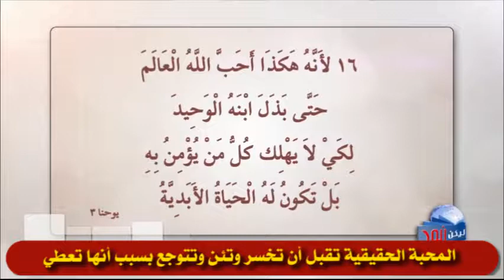398 المحبة الحقيقية تقبل أن تخسر وتئن وتتوجع بسبب أنها تعطي